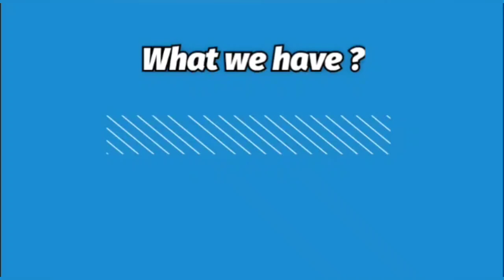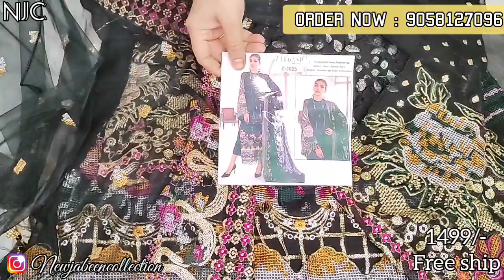ZARQASH PAKISTANI PARTY WEAR SUITS ✨ !!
TO ORDER / QUERIES
👉🏻(JABEEN CREATIONS)
PAYMENT OPTIONS 👇🏻
GOOGLE PAY ✔️
PAYTM ✔️
PHONE PAY ✔️
ACCOUNT TRANSFER ✔️
NEFT ✔️
NO COD ❌
PLEASE NOTE ‼️‼️
ESTIMATED DELIVERY TIME 👇🏻
5 6 DAYS APPROX.